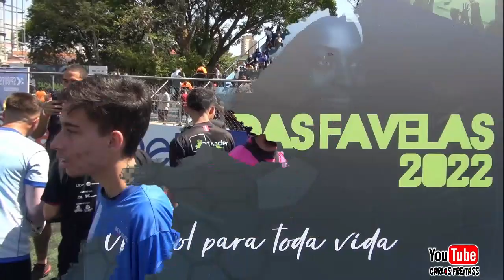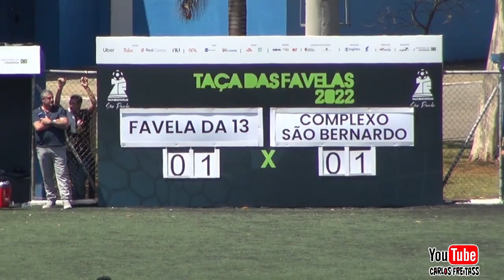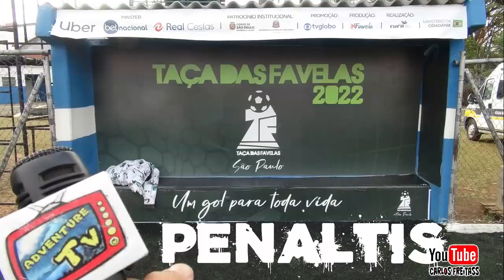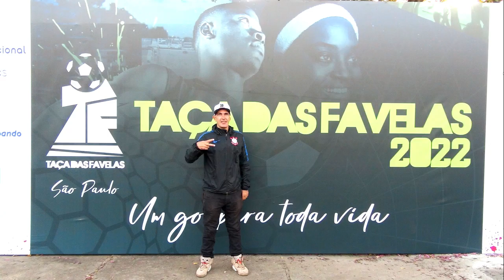taça das favelas sp , semifinal .Favela da 13 X Complexo São Bernardo 1 x 1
semifinal da taça das favelas, com muita emoção e tristeza nos olhos de quem perde a oportunidade de ir para a final da taça das favelas